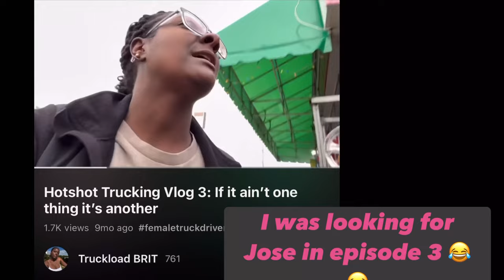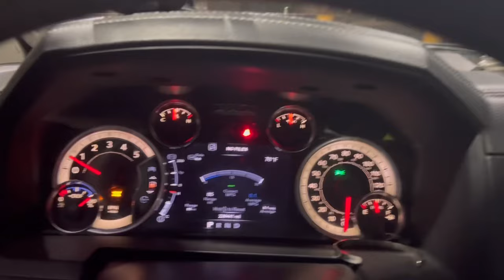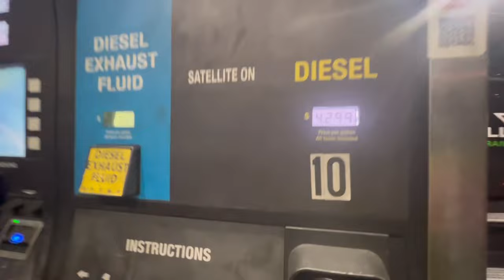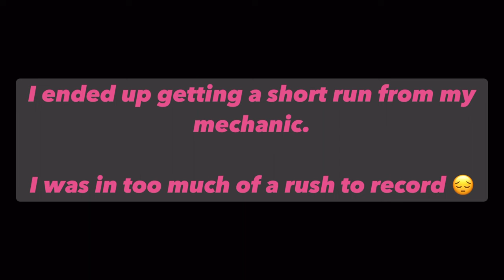MAN! I MESSED UP THIS TIME 😩 EPISODE 12